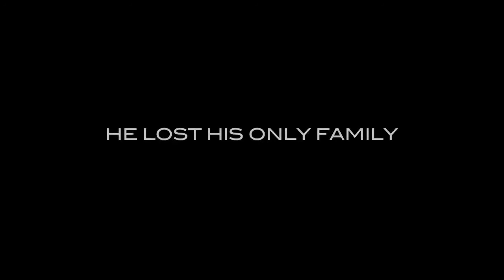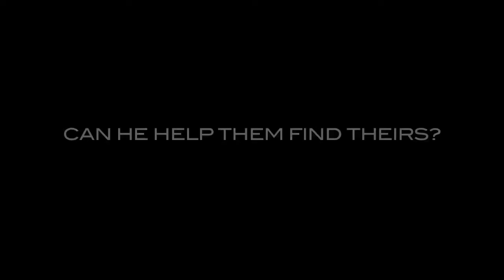The Hostel Alternative Trailer (JuCa)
The trailer begins at the 2nd minute after preliminaries.

This was an assignment for Audio Video Post Production I, a class taken for Diploma of Performing Arts in Sunway University College. The assignment was to choose a movie, and create a trailer from the movie with a completely different genre. The Hostel was originally a slasher film.

By Jewel Yip and Carmen Thong.

MY ROLE:

Shared roles in everything (editing, storyboarding, etc).